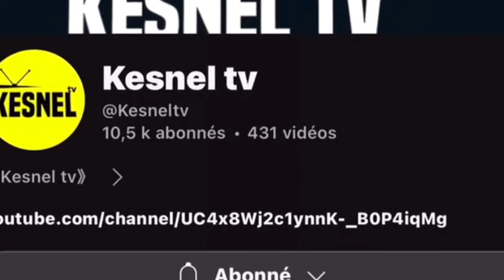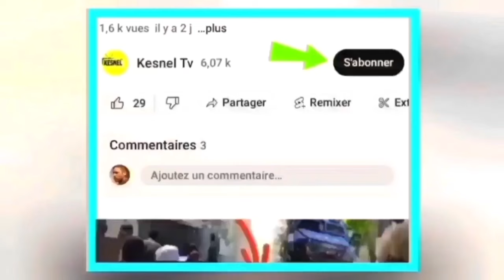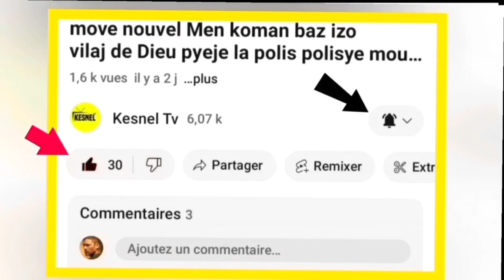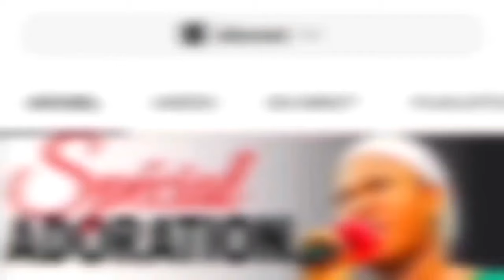nouvel cho cho 18 fevrier ariel henry cho?bòn nouvel sou ajan bsap yo ki mouri yo,polisye mouri anko